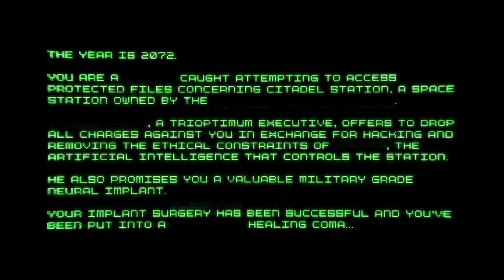System Shock Will Be The ULTIMATE SciFi Game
System Shock is an upcoming action-adventure game developed by Nightdive Studios and published by Prime Matter. It is a remake of System Shock from 1994, originally developed by Looking Glass Studios.
The game is planned to release on PC, PlayStation 4, and Xbox One in 2022.

With great visuals, core gameplay that inspired decades of gaming, System Shock could very much be the ultimate SciFi video game.

After going through a turbulent journey, System Shock is shaping up to launch soon, and it will hopefully achieve its goal of having all promises fulfilled, yet still stay true to the energy of the classic System Shock.